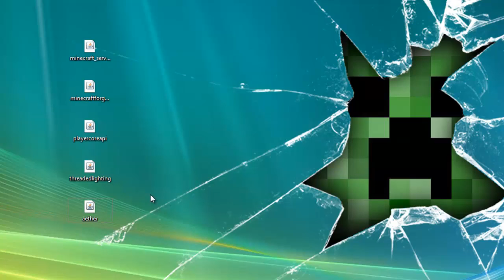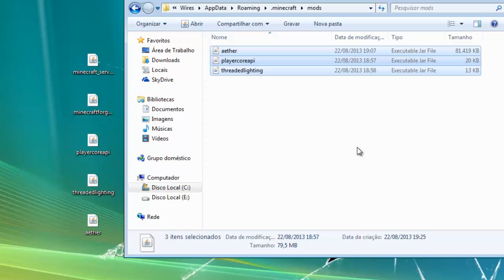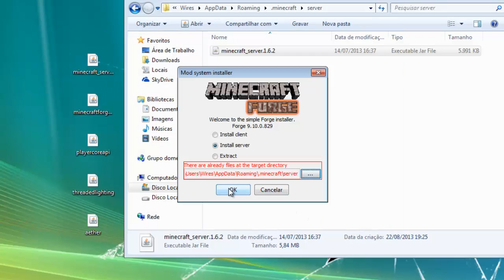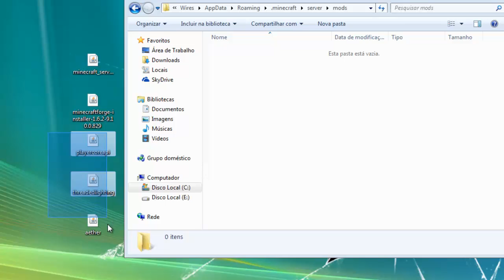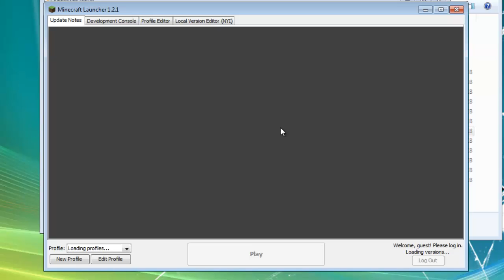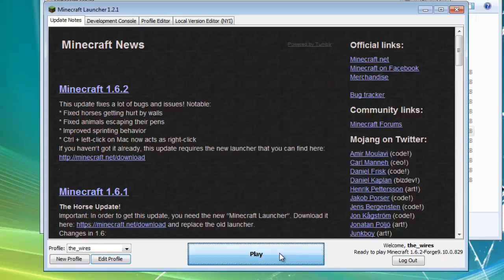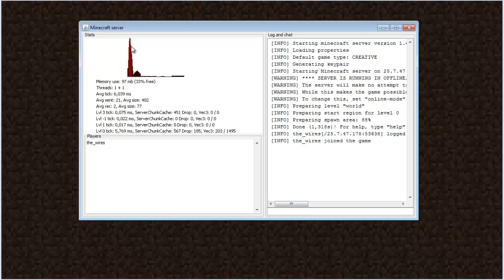Tutorial como instalar Aether II 1.6.2 SP e MP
-- SOBRE O MOD --
The Aether II é a continuação do Aether I. Muita coisa mudou desde os dias do Aether I, mas continua sendo uma aventura incrível, cheio de desafios e coisas novas.

-- LINKS/DOWNLOADS --
Baixe todos os arquivos clicando no link abaixo

-- INSTALAÇÃO --
Cliente
1. Baixe e instale o "Forge Instaler 1.6.2" (Instale no Client)
2. Execute o jogo para carregar o Forge e criar pastas necessárias
3. Coloque os arquivos [The Aether II], [Player Core API] e [The Threaded Lightning] dentro da sua pasta [mods].
4. Abra o launcher e selecione o perfil FORGE (se não houver esse perfil, crie um)
5. Edite o perfil FORGE deixando marcada a release do forge que você está usando
6. Faça login e divirta-se!

Server
1. Crie uma pasta de nome Server dentro de sua pasta .minecraft
2. Execute e instale o "Forge Instaler 1.6.2" (Instale no Server)
3. Navegue com o instalador ate sua pasta server e instale.
4. Execute o arquivo Forge para seu servidor, execute-o para criar os arquivos necessários para concluir a instalação.
5. Edite o server (bloco de notas)
6. Coloque os arquivos [The Aether II], [Player Core API] e [The Threaded Lightning] dentro da sua pasta [mods].
7. Bom jogo!

kingbdogz

Abraços!